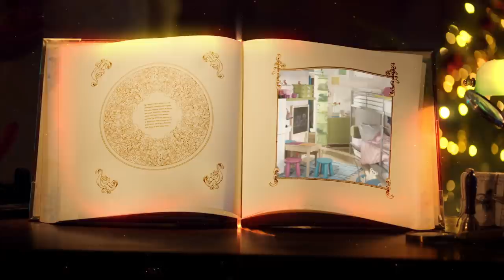Świety Mikołaj - personalizowany film dla dzieci ( 2019 ELFI )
Zaskocz bliskich spersonalizowanym wideo z ich imieniem i zdjęciami. Mikołaj wypowie na filmie imię, zobaczy dodane przez Ciebie zdjęcia i przekaże wybrane przez Ciebie zalecenie.

✅ Nowe wideo 2019
✅ Dostawa od 2 godzin
✅ Masz 180 dni na zwrot
✅ Jakość do 4K

Święty Mikołaj powraca w swojej osobistej wiadomości wysyłanej prosto z mroźnej północy. Zaskocz swoje dziecko spersonalizowanym wideo i listem od Świętego Mikołaja.

Twoje dziecko może otrzymać taką wiadomość w postaci linku na maila lub pobrać na komputer i zachować na pamiątkę.

Wejdź na i zamów spersonalizowane

Święty Mikołaj po raz kolejny ujawni sekrety pracy swojego wyjątkowego i jeszcze bardziej magicznego biura.  Już w te święta oczaruj swoje dziecko osobistą wiadomością od samego Świętego Mikołaja! W kilka minut stwórz własne wideo ze zdjęciem, imieniem i całą masą scen przygotowanych specjalnie dla Twojego dziecka. Razem z wideo zamów najprawdziwszy list ze złotą pieczęcią skierowany osobiście do Twojej pociechy!